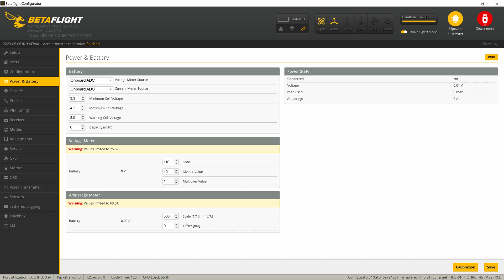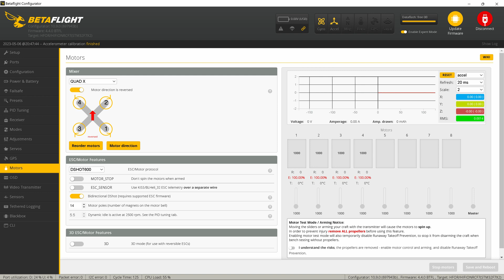Blheli_S vs. Blheli32| ESC on fire| Live Test flight| full BF HD OSD overlay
After 40A ESC caught fire, I decided to procure a 60A ESC to replace it.  But the cheapest 60A ESC below $40 that I could get  is only Blheli_S with 16.7 firmware.  As I prefer 24kHz PWM frequency, and don''t need to customise startup music, a Blheli_S should be sufficient.  I got the ESC in 2 weeks and updated the firmware to 16.9 which essential means my ESC becomes Blheli_M.  At the time, decided to put a motor connector so that I will be able to change the motors quickly anytime. This this the maiden flight to see if it can fly as well as before.

My setup:
Apex 5"
HifionRC FC is with BF4.4
Vista on WtfOS to get full Betaflight HD osd overlaid over any HD video.
Lannrc Blheli_s 60A ESC with RPM filter FW 16.9
Frsky R9 Receiver with ELRS V2.5
T-motor Velox V2 motors
Ethix S4 lemon lime 5037.5 props
Runcam5 Orange action camera
1100mah 100C 6S CNHL Black series lipo

Radio:
Taranis X9D+ radio with Frsky R9M module on ELRS FW V2.5

Goggles
DJI Goggles V1 0608 FW rooted with WtfOS

0:00 Intro
0:25 40A Blheli_32 ESC on fire
2:00 Blheli_M hover test
4:36 Introduce other pilots with me
4:58 Sync clap and
5:36 Blheli_M maiden flight with WtfOS
11:20 motor easy swap with connector
12:32 last pack
16:30 Betaflight 4.4 settings